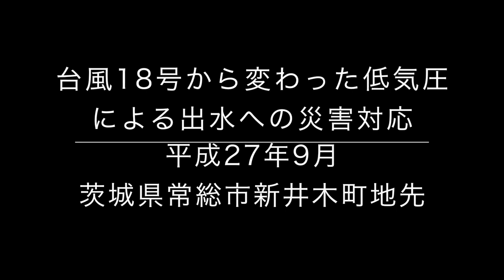平成27年9月 関東・東北豪雨対応空撮 国土交通省 北陸地方整備局 TEC-FORCEの活動（茨城県常総市排水作業支援）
関東地方から東北地方を台風18号から変わった低気圧による豪雨が襲う。
茨城県常総市では鬼怒川が破堤し、宮城県大崎市でも渋井川が破堤するなど、広範囲で浸水被害が発生。
国土交通省はTEC-FORCE（緊急災害対策派遣隊）を派遣し、全国から排水ポンプ車をはじめとする災害対策用機械が出動した。
各地方整備局から出動した排水ポンプ車等は被災地に集結、各地に展開し排水作業を行っている。
北陸地方整備局は関東地方整備局に排水ポンプ車８台、照明車８台、東北地方整備局に排水ポンプ車５台、照明車３台を派遣した。
茨城県常総市で排水作業を続けるTEC-FORCEの活動をUAV（無人航空機）いわゆるドローンで空撮した。